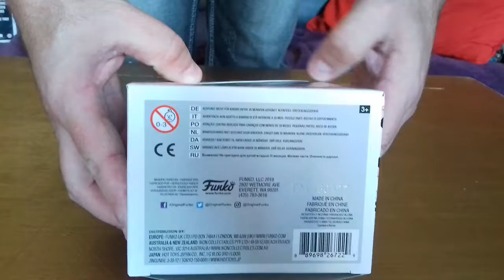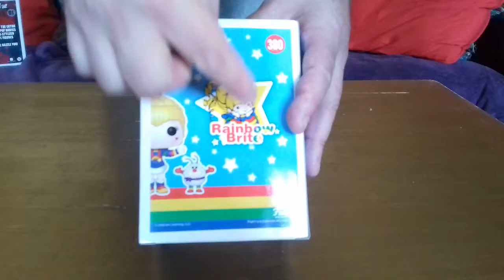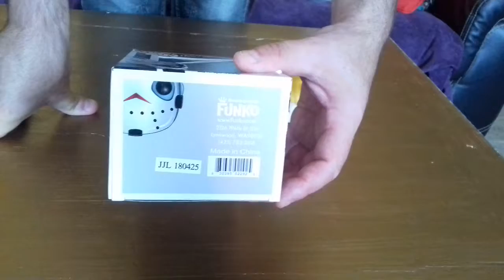LUDF - JASON VOORHEES (vendredi 13) & RAINBOW BRITE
Au programme du jour, un tueur en série & une petite blondinette toute mignonne:
- JASON VOORHEES, tueur psychopathe du film Vendredi 13
- RAINBOW BRITE (Blondine au pays de l'arc en ciel), petite fille tirée d'un animé des 80'.

PS: encore désolé pour les problèmes de son que j'ai rencontré lors du tournage de cette vidéo.